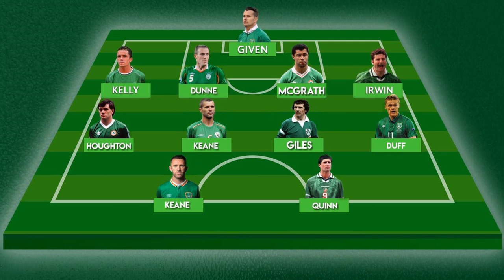Republic of Ireland | All Time XI | Strikers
Paul is joined by broadcaster, Will Dalton, Football Faithful's Peter Henry, & Gary Spain to discuss Republic of Ireland All Time XI - Next up is our best centre forwards of All Time.

Presenter: Paul Nealon
Guests: Will Dalton, Peter Henry (Footy Faithful) & Gary Spain
Video Editing: Paul Nealon
Image: @ABGraphics711